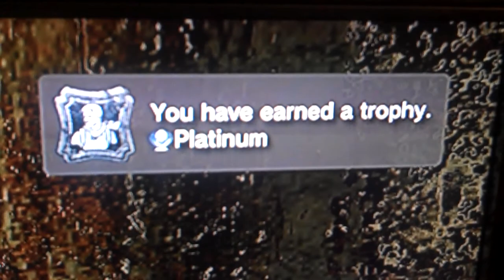Platinum Trophy: Uncharted 3: Drake's Deception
Watch the Platinum Trophy for Uncharted 3: Drake's Deception unlock on the PlayStation 3.